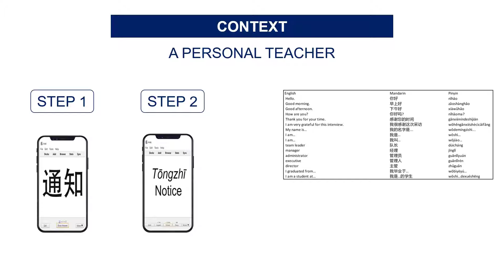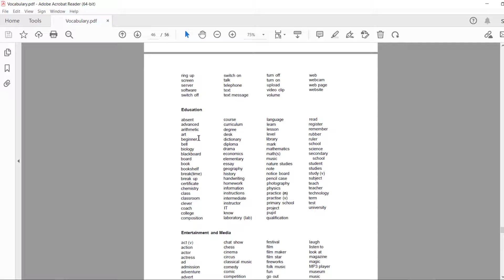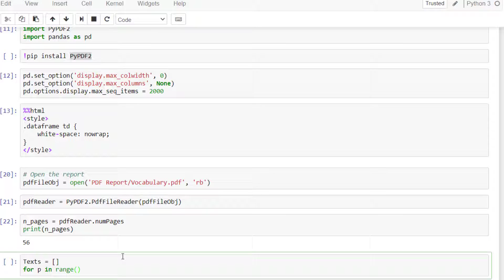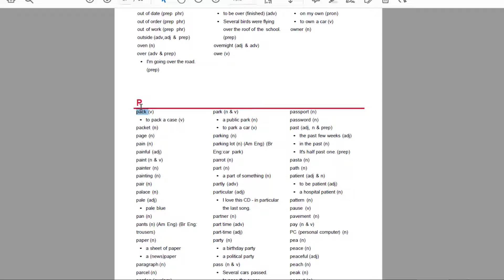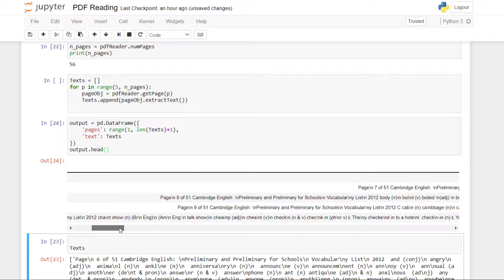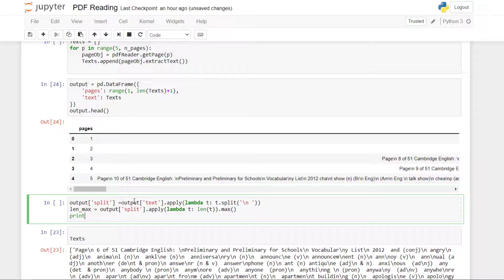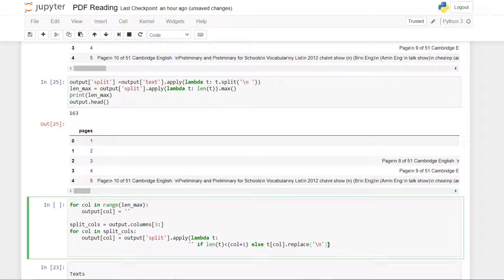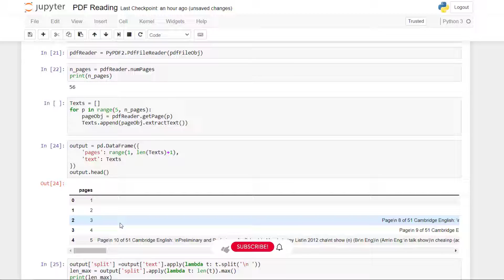Automate Data Extraction from PDF files with Python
Use the python library pyPDF2  to extract text information from any pdf report. A step-by-step tutorial using an example of a vocabulary list in a pdf course material.

Chapters
00:05 Intro
00:45 Vocabulary lists for Flash Cards
01:03 Import Libraries & Setup Notebook
01:45 Example of pdf document to scrape
04:05 Create PDF object to open
04:30 Extract the text from pdf pages
07:40 Store the data in dataframes
08:30 Process the text
14:10 Conclusion

📝 Automate Flash Cards Creation for Language Learning with Python